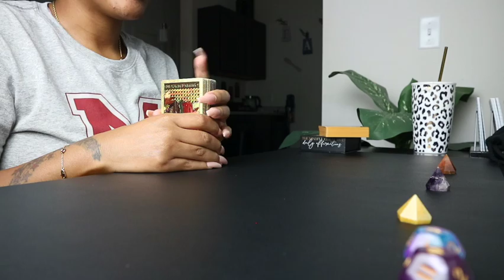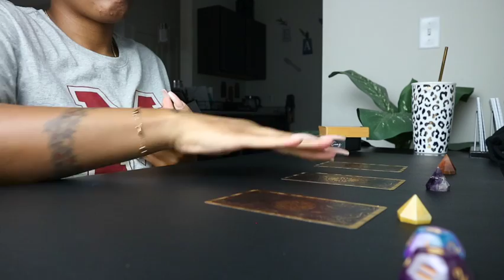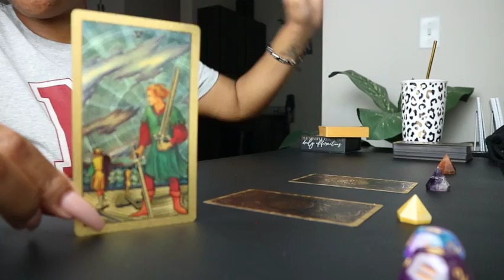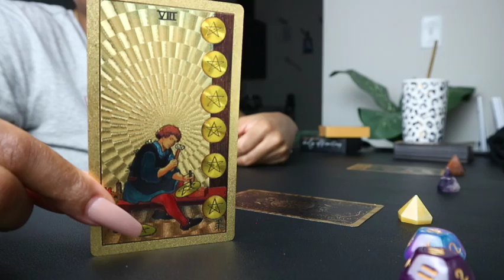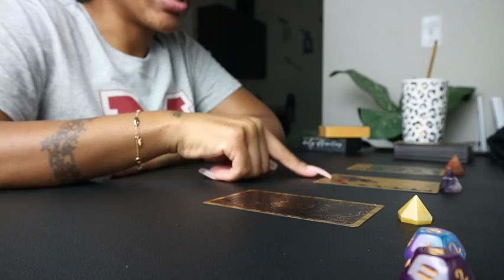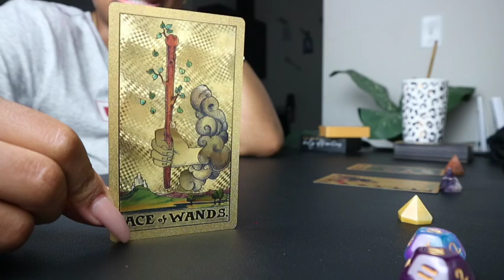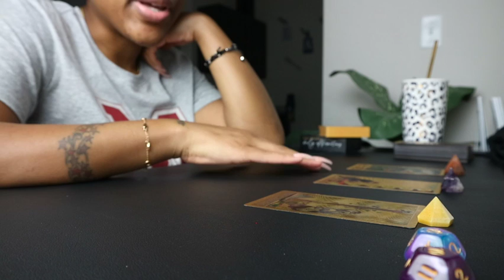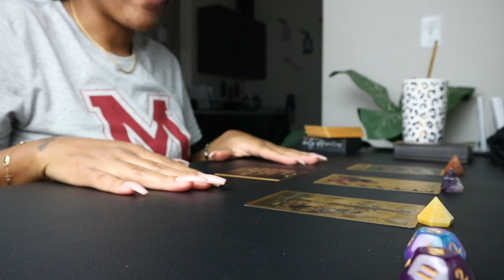CAPRICORN ♑️ Are you going to share what you’ve been working on or keep it to yourself?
Weekly Uploads 👀

All SOCIALS
Come through 😄

What I've Noticed: 4c Loose Natural -Vs- SisterLocked Natural [Is It The Best of Both Worlds?]

Sister Locs FAQ’s
Install Date-06/03/2019
◾️ Size of Loc’s Installed- Medium
⁉️ Number of Loc’s- 610
💇🏽‍♀️ Longest Inch of Hair-12in
🙎🏽‍♀️ Shortest Inch of Hair-9in
-with high density throughout the entire head
⏰ Estimated Install Time 37 hour

Camera Used: Canon EOS M10
Editing Software: iMovie
Lighting: Natural Light|Neewer Ring Light|Neewer Box Lights

You can be certain that any products I like, use, or suggest are provided with my most honest opinion. Although I get a small percentage when you shop my recommended products I do not recommend products solely for financial gains.

Tamaria Lakayye
Xoxo